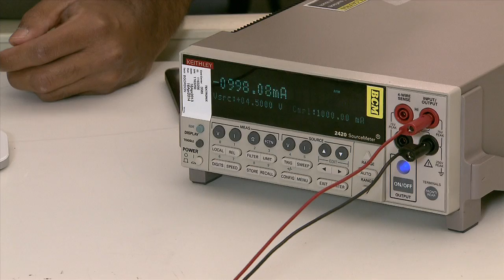Dual-Mode Wireless Power Receiver Demonstration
Kalyan demonstrates TI's experimental Qi/PMA wireless power receiver in the lab. The new evaluation module shows the capability developed in the lab of a dual-mode wireless power receiver supporting both a Wireless Power Consortium (WPC) Qi-compliant charging pad and an existing Power Matters Alliance (PMA) charging pad.